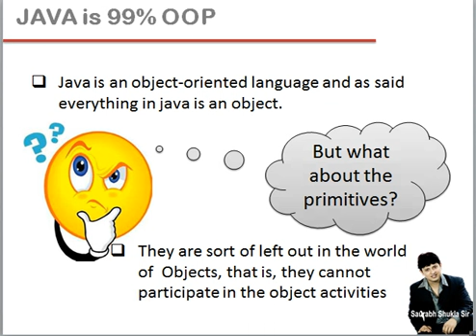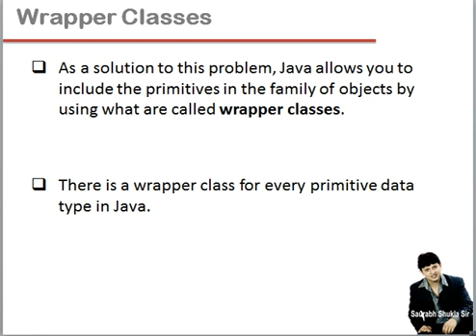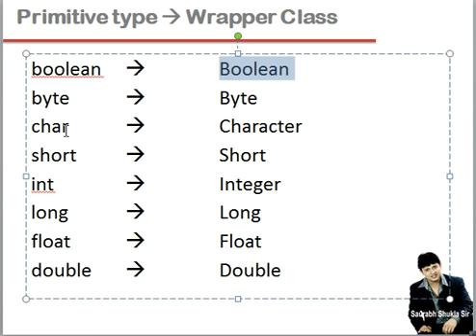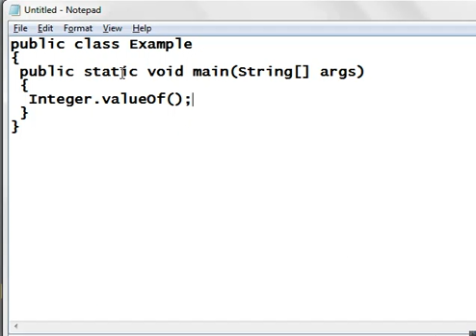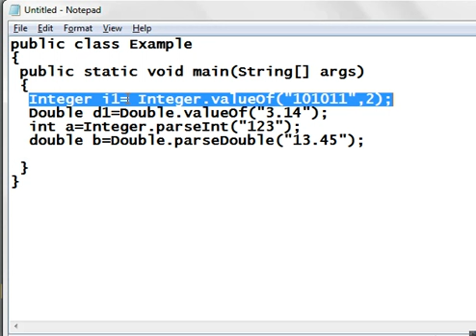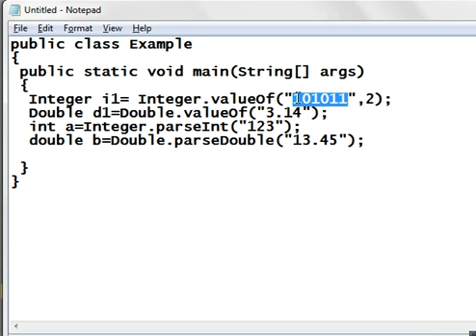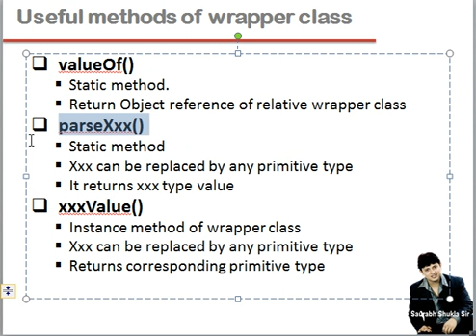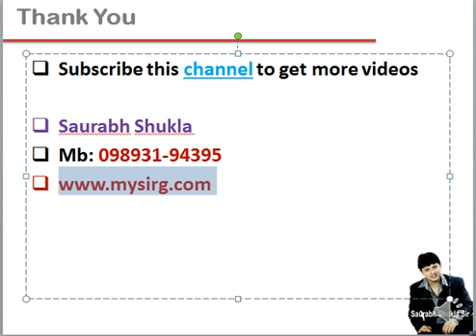Lecture 8 Wrapper Classes in Java Hindi